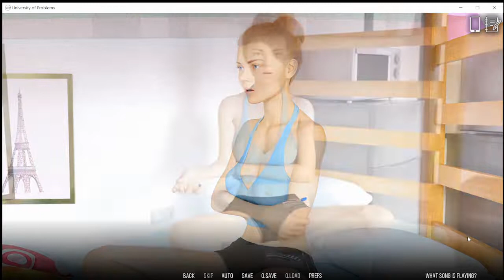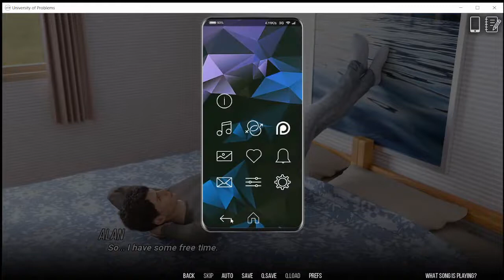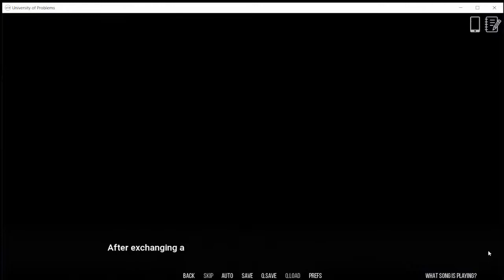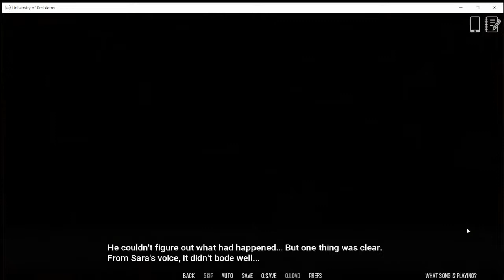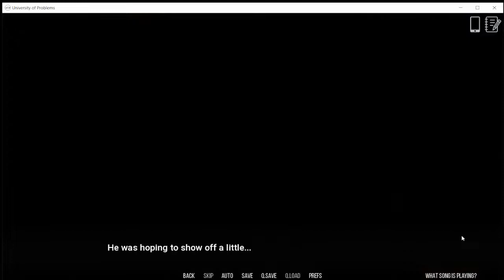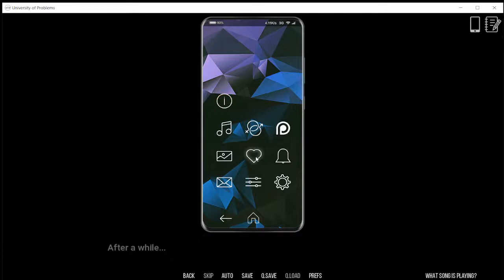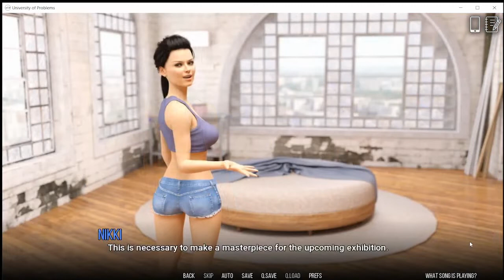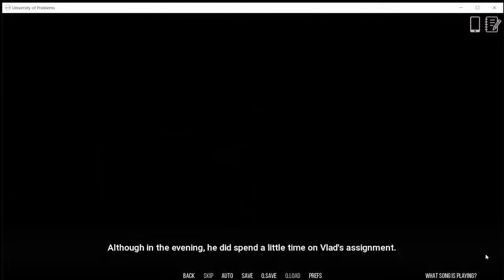University Of Problems Part 4 Full Game Walkthrough Review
visualnovel story line
Student life is perhaps the most vivid, colorful, and memorable period of life for many of us. You start your adult life, feel unlimited possibilities, make a lot of new acquaintances. “University of Problems” is just about it.

An ordinary guy from an ordinary family unexpectedly enters one of the best universities in the country. What could be better, right? Lots of opportunities, constant parties, attractive girls, complete freedom of choice. In a word: real adult life. But everything is not as rosy as it may seem at first glance…​